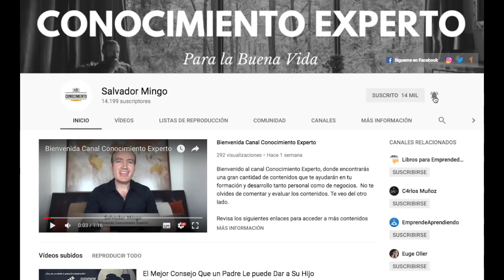Este es el peor enemigo de la Productividad si lo haces te Condenarás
Mira porque ser multitareas o multitasking es lo peor que puedes hacer cuando tu objetivo es ser productivo. Detalles en el video.

Para saber más sobre el programa Posicionamiento de Expertos en Internet accede al siguiente enlace

Se Firme
Salvador Mingo